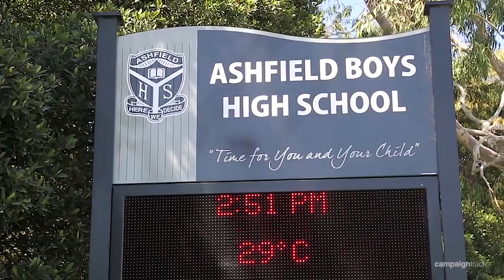Ashfield, 9/23 Orpington Street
9/23 Orpington Street Ashfield NSW

Marketed by:
Elders Inner West
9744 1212